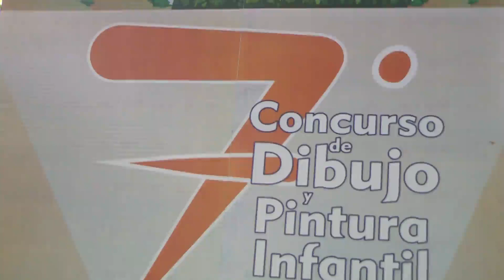Premia CEAS a ganadores de concurso de dibujo y pintura infantil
La Comisión Estatal de Agua y Saneamiento (CEAS) y el Ayuntamiento de Centro, entregaron reconocimientos, estímulos económicos y mochilas a estudiantes que participaron en séptimo concurso de dibujo y pintura infantil.